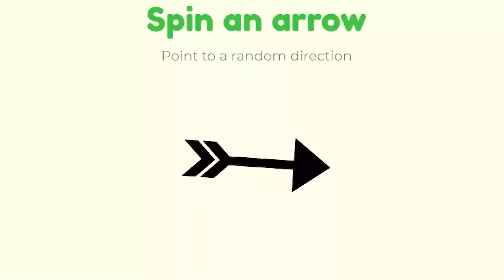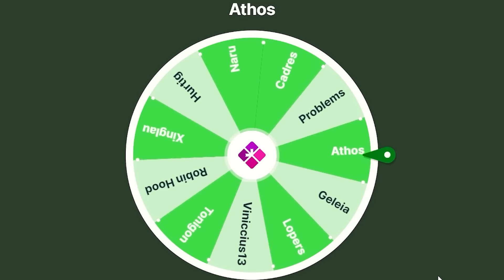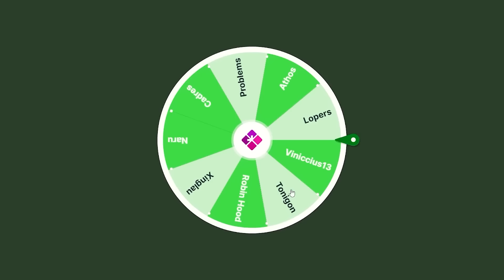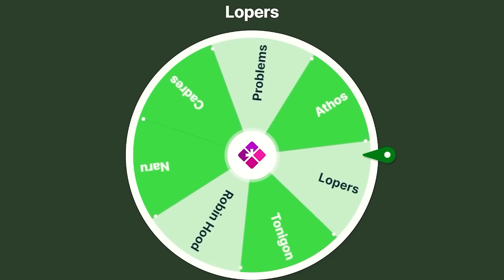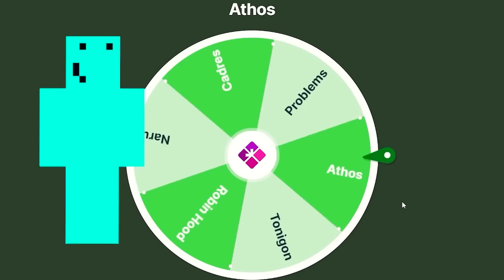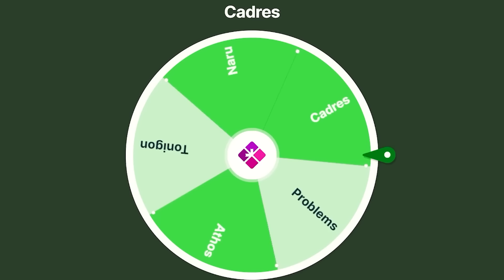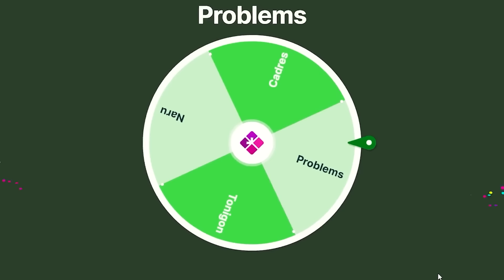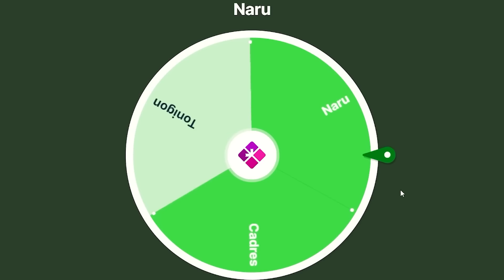TROLEI MEU AMIGO COM MOD CONFUSO